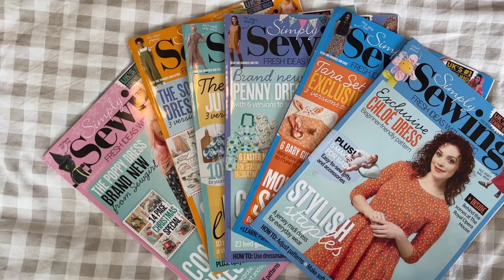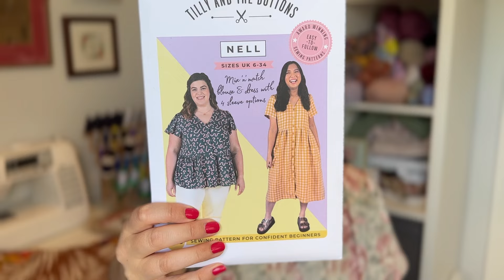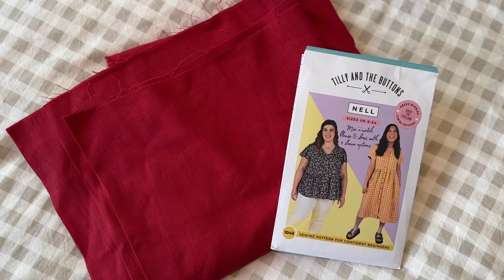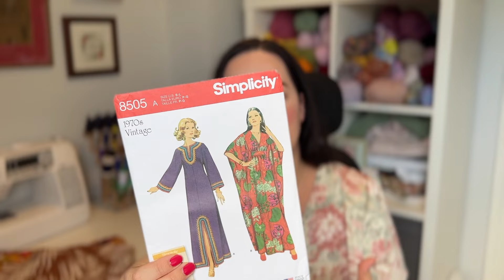What I'm Making For Goodwood Revival | Knitting & Sewing Three Vintage Outfits Using Modern Patterns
I am so excited to announce I will be attending Goodwood Revival this year! And more excitingly I will be sewing and knitting three vintage outfits using modern patterns to create looks from the 1940s, 1950s and 1960s to wear. I will also be taking you guys along with me over the summer as I make my outfits and in September when I attend the actual event so make sure you subscribe so you don't miss out!

If you enjoy my content please consider supporting me on my Substack where you get weekly posts on living and a handmade, homegrown and slow life.

Chapters:
00:00 Intro
00:31 Goodwood Revival
06:04 1940s outfit
18:33 1950s outfit
23:41 1960s outfit